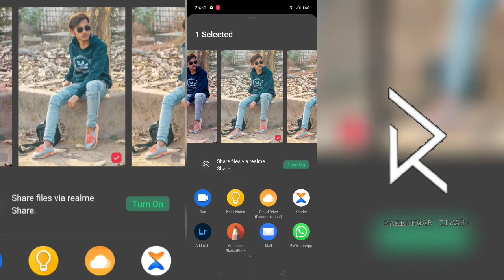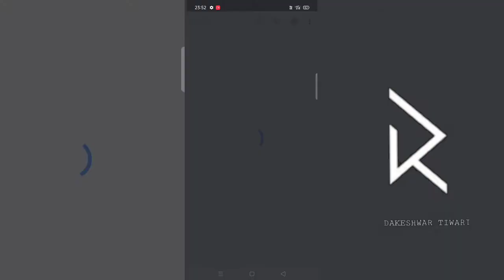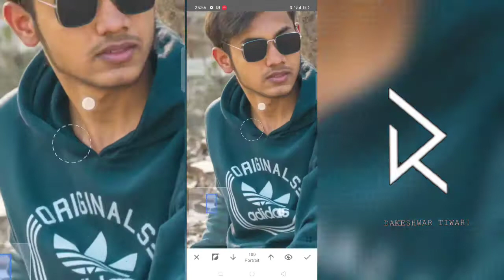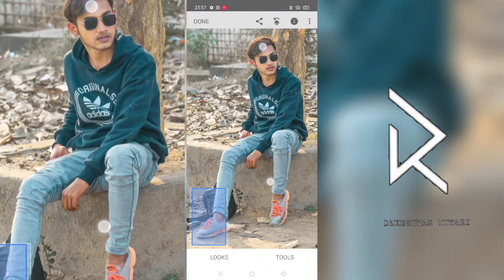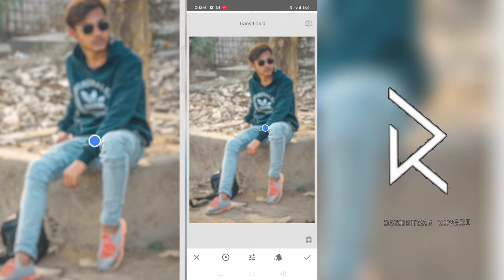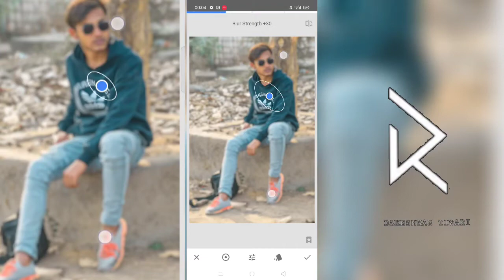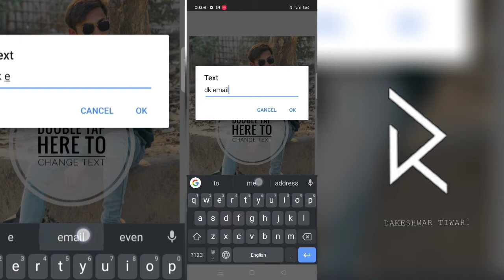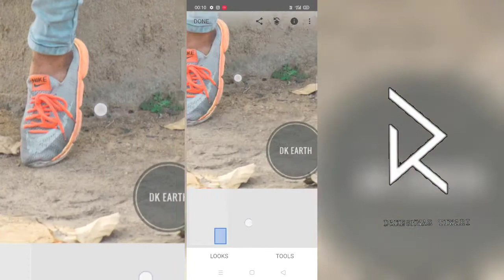Top 5 Photo Editing Tricks &Tips | Google Snapseed Secret Trick | Use Lens Blur your photo | - dk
lightroom rich look tutorial

Lightroom Mobile Black Theme Photo editing tutorial - dk Earth

how to use hastag to raite way

how to edit viral reels